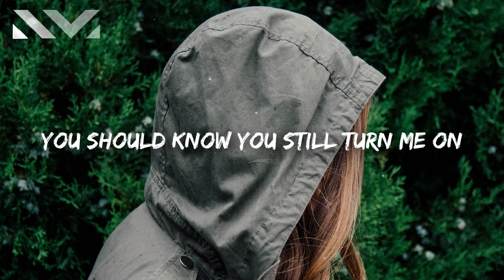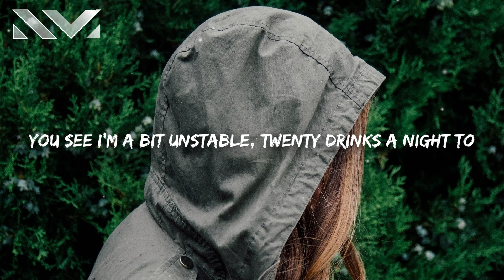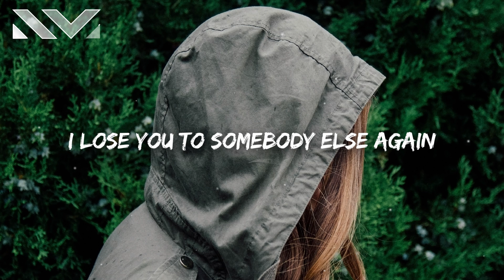Elina - Mirage (Lyrics)